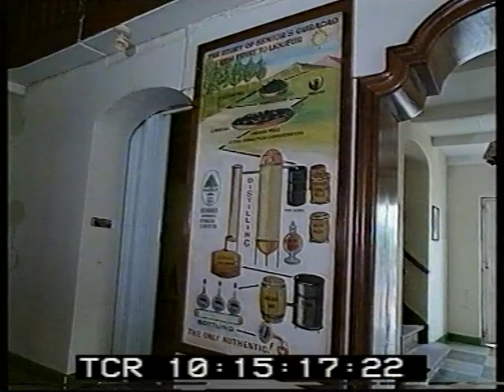Curacao - Dutch - 1994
Curacao the constituent country of the Netherlands off the coast of Venezuelan . Famed for its Dutch architecture Fort Amsterdam
VT96433